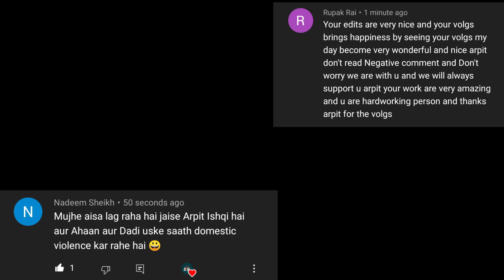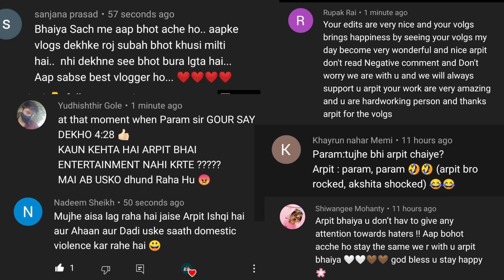Last day off 😭 ishq par zor nahin part -1 | Arpit vlog | param singh | Akshita mudgal | ishqi ahaan